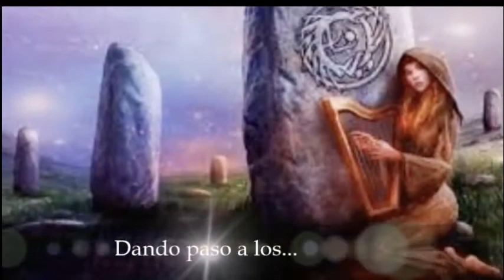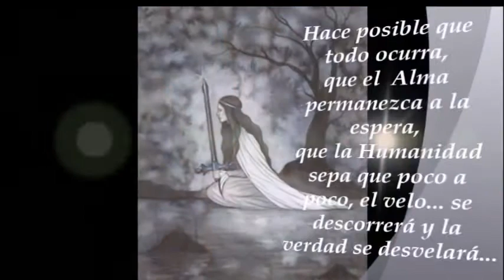Las Puertas De Avalon Nueva aventura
presento una nueva aventura,llena de magia,dioses y mitos. pronto con sus primeros capitulos.